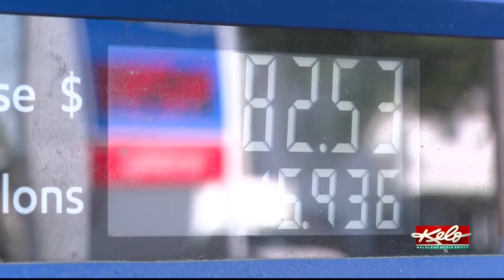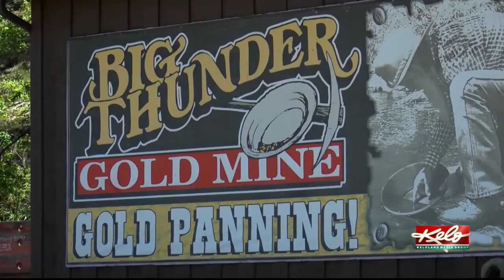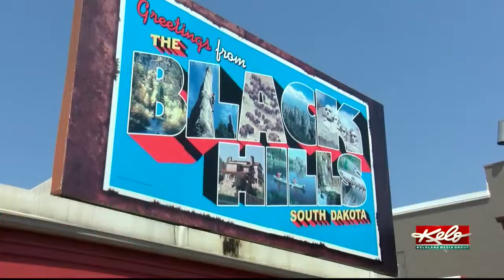New challenges for tourism in western South Dakota